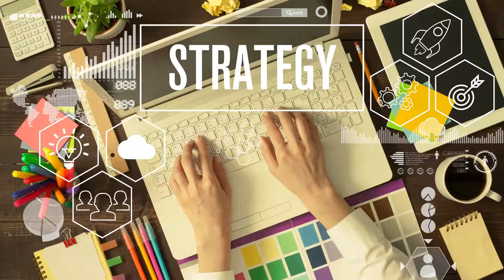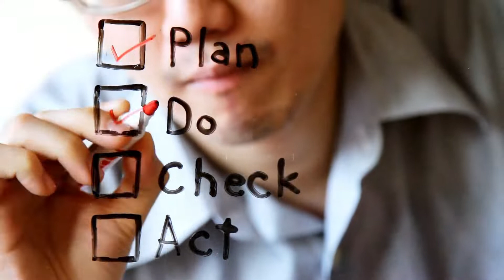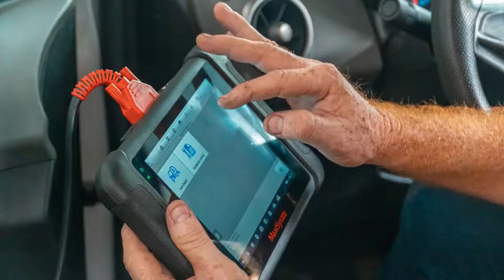19 Gestión de negocios 2